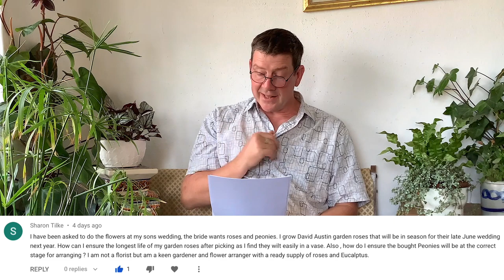Q&A Session - Part 1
Last week we opened the door to any questions or help you needed, and we had a fantastic response - Thank you!
We had so much that we are having to reply in two sessions - so tonight’s video covers the background of how I got into floristry , questions about flowers - then questions on floristry.

Chapters
00:00 Welcome
01:00 How you started your career with flowers?
05:47 How to condition and make Hydrangea, Lilacs and Poppies last longer
09:02 Please share your flower care when you receive them
10:04 Are there edible flowers? If so, which ones?
10:57 How can I ensure the longest life of my garden roses after picking?
12:40 Are there home garden flowers that are good for arranging?
14:10 What is Salal?
14:58 How best to use Callas in a Casket spray?
15:53 Is it good to wire them?
16:36 Where do you buy your materials?
17:25 How to hydrate and construct a long floral table runner?
18:06 Not a fan of floral foam, alternatives? part1
19:31 What is your style?
20:18 What materials did you found difficult to work with, but now you love?
21:28 If a clients budget would only permit to use one type of greenery in an arrangement, what would you select, and why?
22:35 Pin holder, what's the best size?
23:30 How to secure large scale installations?
25:35 Not a fan of floral foam, alternatives? part 2
27:12 What basic tools you recommend to get as a beginner?
27:53 How to make a living vase arrangement? Every time I try it leaks
28:48 How do you go about color choices?
30:57 Do you think there is a difference between America and UK in there approach to floral design?
32:20 Do you use a flower cooler?
33:18 Next week : The following video next week will cover pricing and business questions, as well as all the suggestions we received as well!

We hope you enjoy it and thank you for all your support!

There's a lot more to come!